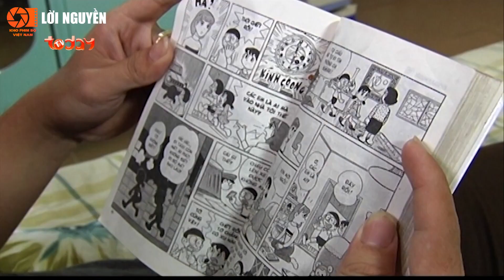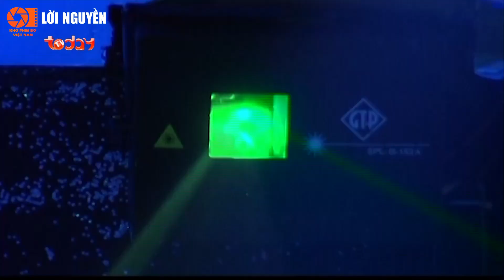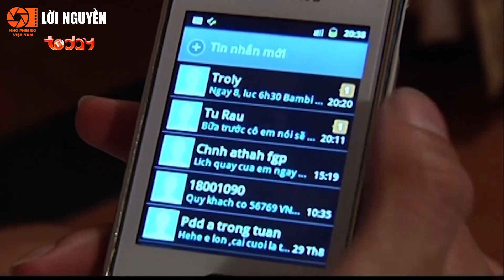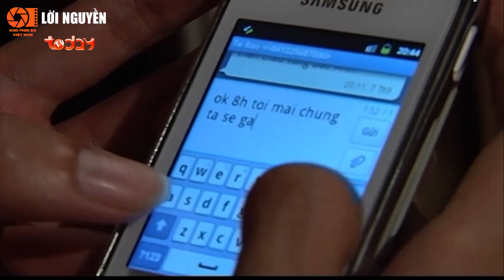Phim Bộ Tình Cảm Việt Nam Hay Nhất 2022 | LỜI NGUYỀN - TẬP 23 | Phim Việt Nam Mới Nhất